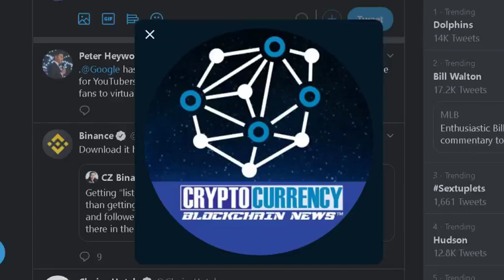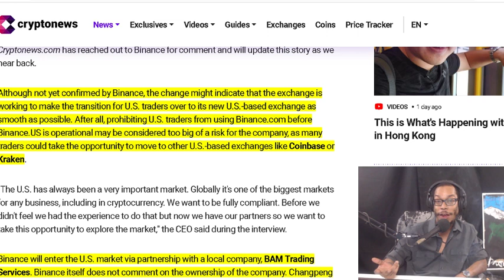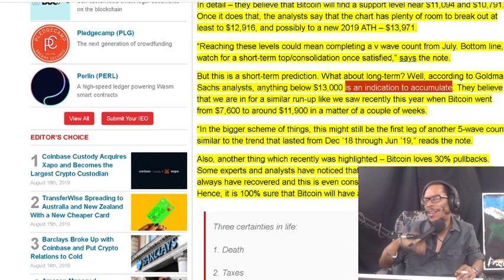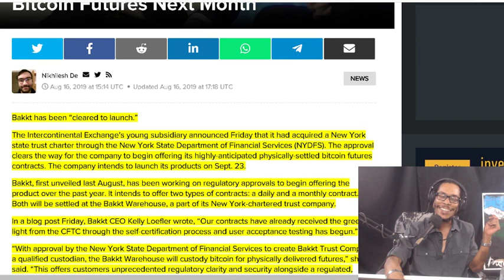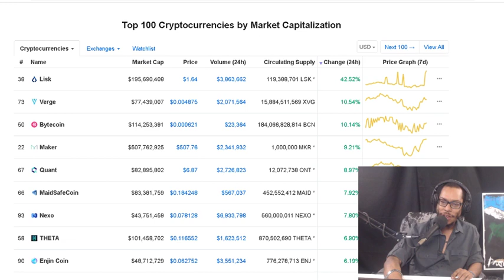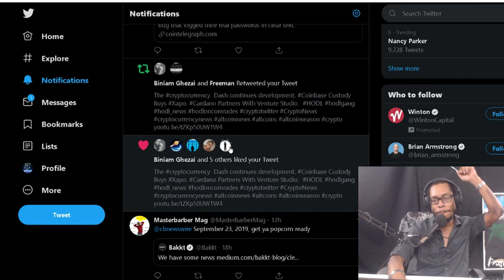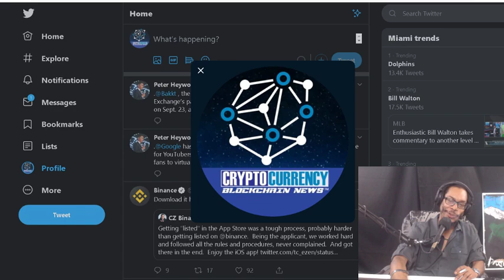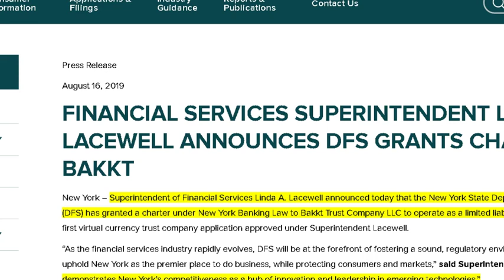Bakkt to Launch Bitcoin Futures Next Month. Binance Removes US Resident Ban. Goldman Advises BUy BTC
Bakkt Says It’s ‘Cleared to Launch’ Bitcoin Futures Next Month.  Goldman Sachs Analysts Say that It’s Time to Buy Bitcoin.
Binance Removes US Resident Ban Plans US Launch in "a Month or Two"